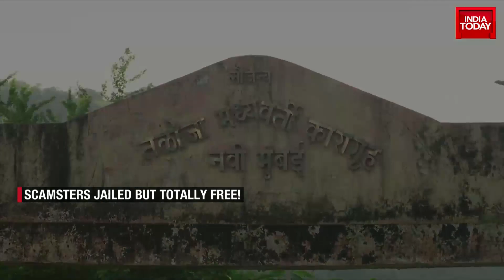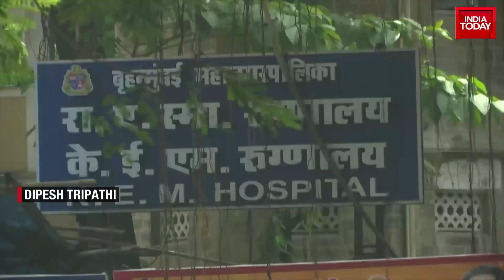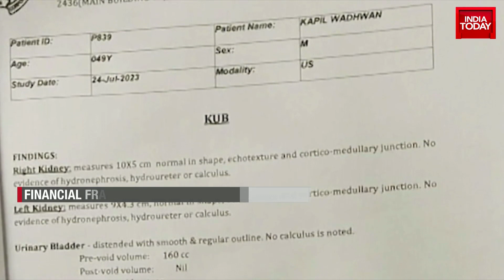Yes Bank Scam Accused Jailed But Yet Free? India Today Exposes Luxurious Life Of Jailed Scamsters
Yes Bank Scam Accused Jailed But Yet Free? India Today Exposes Luxurious Life Of Jailed Scamsters | Watch full Report